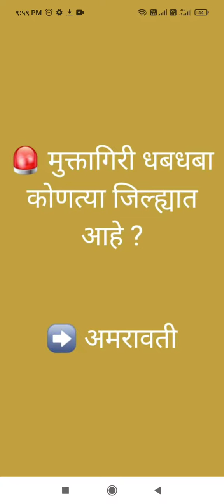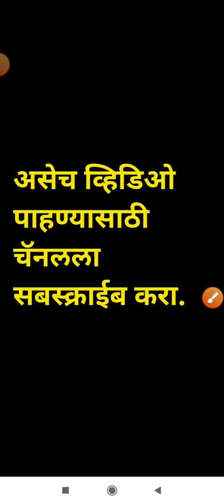police bharti question | पोलीस भरती प्रश्न |talathi bharti question